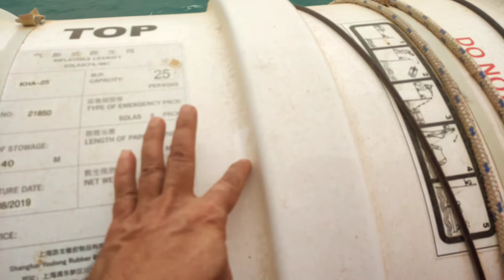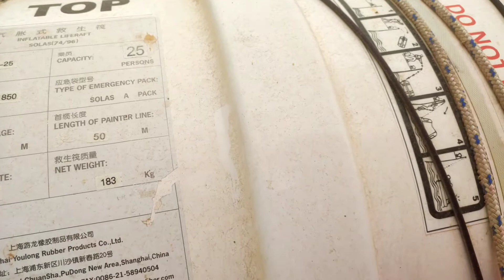Sandstorm At Sea(সমুদ্রে বালির ঝড়) . Marchent Navy Life .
Highlights
                What is a sand storm called?
What is the difference between a dust storm and a sandstorm?
How do you survive a sandstorm?
What do you do in a sand storm?